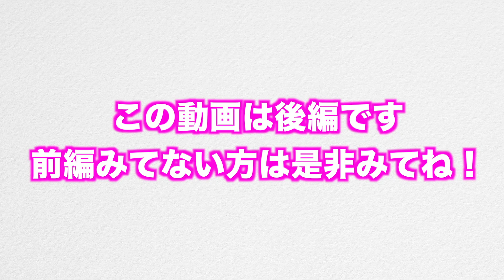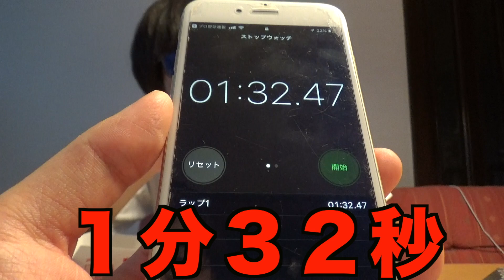【後編】１時間に１回ビッグマック食べたら何時間続くのか！？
ということで終了しました！！記録ショぼくね？と思ったそこのあなた是非やってみてください。想像を絶するビッグマックの世界がそこには待ってますから。by　tanasyo
本日で8月の毎日投稿が終わりました！！あっという間でしたがお疲れ様でした！！

最新情報やプライベートが見れます！！！